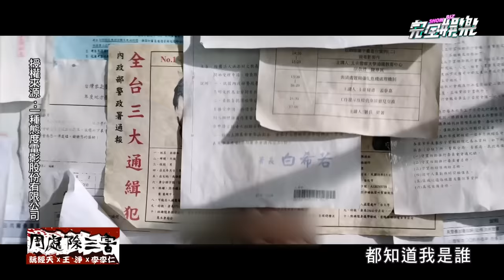【周處除三害】阮經天根本無痛人要求武行"打真的"！王淨片場大爆哭心疼"陳桂林很可憐" ｜完全娛樂